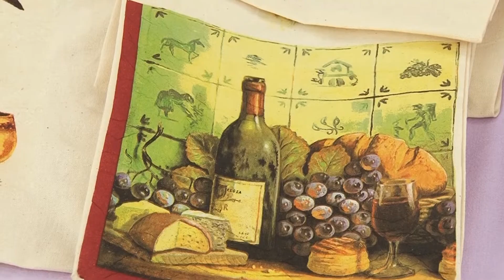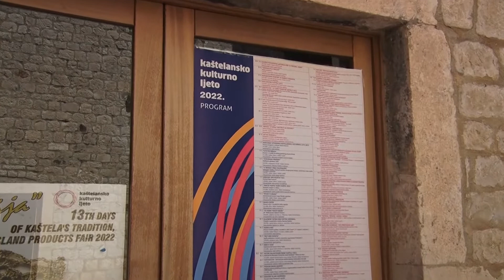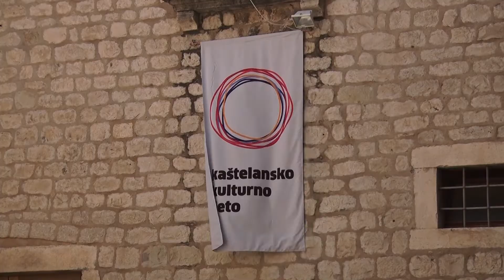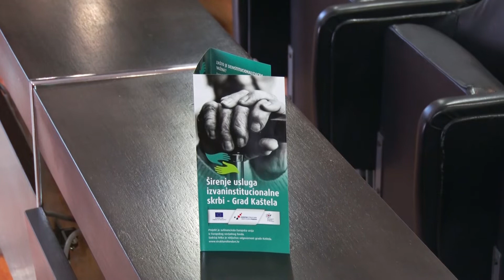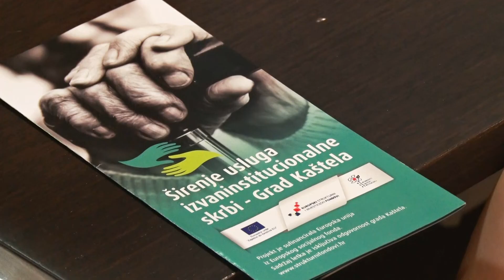KRONIKA GRADA KAŠTELA 03.07.2022.